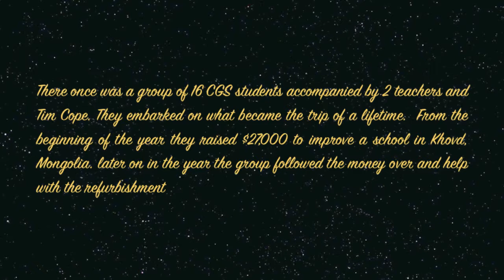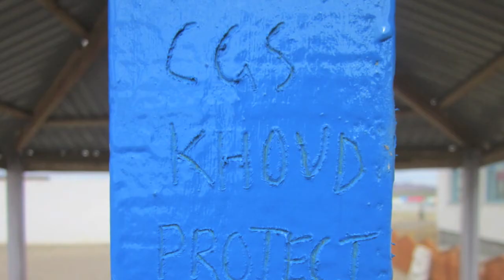CGS Mongolia Video 2013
There once was a group of 16 CGS students accompanied by 2 teachers and Tim Cope. They embarked on what became the trip of a lifetime.  From the beginning of the year they raised $27,000 to improve a school in Khovd, Mongolia. later on in the year the group followed the money over and help with the refurbishment